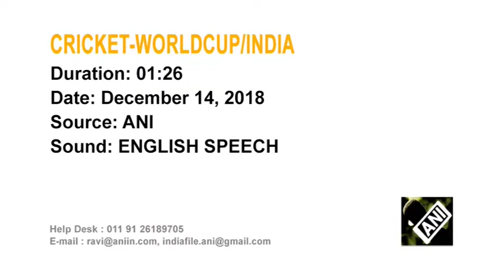15 Dec,2018 - Cricket-World Cup trophy 2019 unveiled for fans in Kolkata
15 Dec,2018  - Cricket-World Cup trophy 2019 unveiled for fans in Kolkata